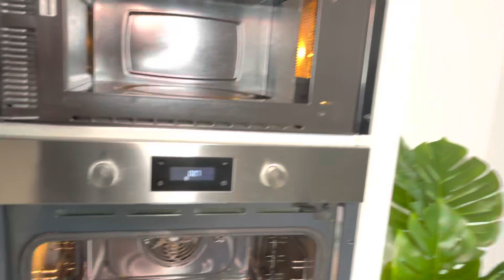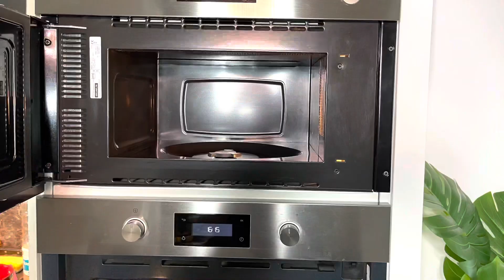How I clean and disinfect my microwave with Lemon &Vinegar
This is how I clean and disinfect my microwave using the lemon and vinegar